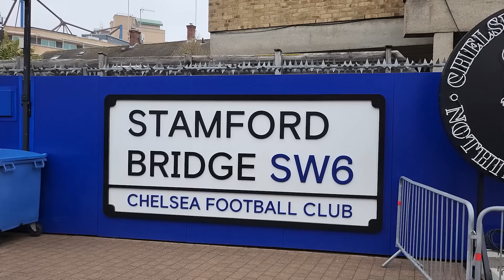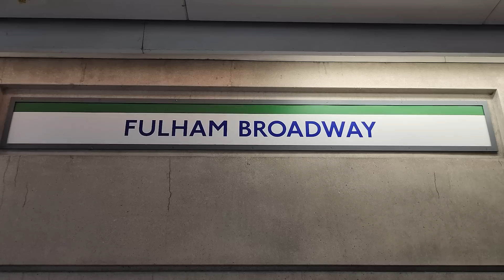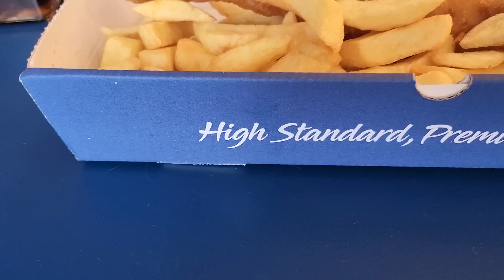I Found it Very Hard to Swallow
I found it very hard to swallow when trying these fish and chips at the fish & chip shack / shop near Fulham Broadway and Chelsea. I found the fish to be extremely oily / greasy and hard to swallow if I am perfectly honest. I also found the chips to be quite average, which I found disappointing. To swallow this up is usually my thing, but today, I couldn't eat it. The fish and chip shack was not off the charts unfortunately - as Darren John would say. Sometimes it is very hard to find great food when you're on your travels, and today was one of those days.